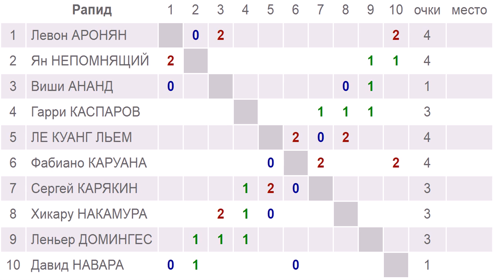Итоги 1 дня, Сент Луис, Grand chess tour 2017